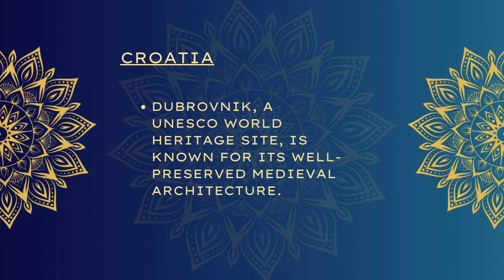Croatia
Discover the fascinating world of travel with our exciting **Travel Trivia** videos! Whether you're a seasoned globetrotter or an armchair explorer, our videos are packed with **Fun Travel Facts** that will surprise and delight you. Dive into our **Travel Quiz** segments to test your knowledge and learn something new about the world's most intriguing destinations.

Our **Geography Trivia** will take you on a journey across continents, exploring the unique features and hidden gems of each region. From the towering peaks of the Himalayas to the vast deserts of Africa, our videos cover it all. Get ready to be amazed by the stories behind famous **World Landmarks** like the Eiffel Tower, the Great Wall of China, and the Pyramids of Giza.

Explore **Travel Destinations** that are off the beaten path and discover the rich history and culture that make each place unique. Our **Travel History** segments delve into the past, uncovering the events and people that have shaped the world we live in today. Learn about ancient civilizations, historic battles, and the evolution of modern cities.

Immerse yourself in **Cultural Trivia** as we explore the traditions, customs, and festivals that define different cultures around the globe. From the vibrant celebrations of Carnival in Brazil to the serene rituals of tea ceremonies in Japan, our videos offer a window into the diverse ways of life that make our world so fascinating.

Take on our **Travel Challenges** and see how much you really know about the world. Can you identify a country by its flag? Do you know which city is home to the world's tallest building? Our challenges are designed to be fun and educational, perfect for sharing with friends and family.

Expand your **Travel Knowledge** with our in-depth explorations of various topics. Learn about the best times to visit popular destinations, the must-try local dishes, and the essential travel tips that will make your trips smoother and more enjoyable. Our videos are a treasure trove of information for anyone who loves to travel.

Use our hashtags to connect with fellow travelers and participate in our interactive quizzes and challenges.

Whether you're planning your next adventure or just looking to learn more about the world, our travel trivia videos are the perfect way to satisfy your wanderlust. Let's explore the world together, one trivia question at a time! Travel Trivia